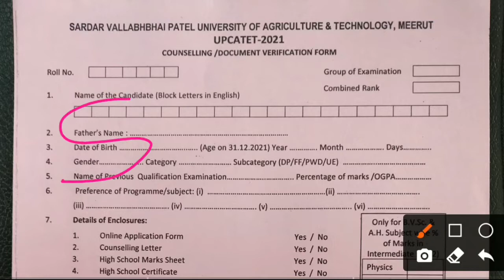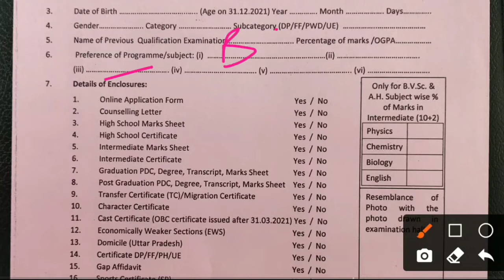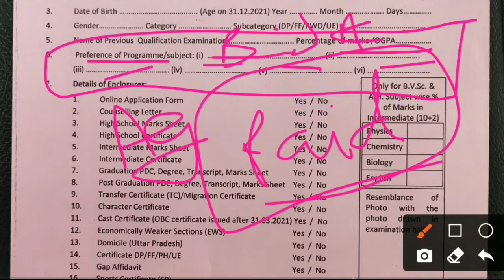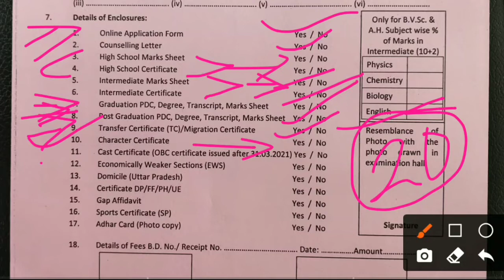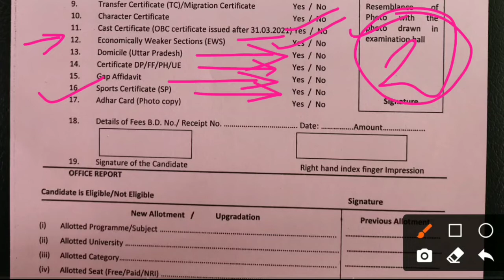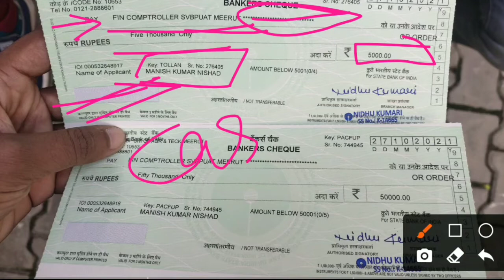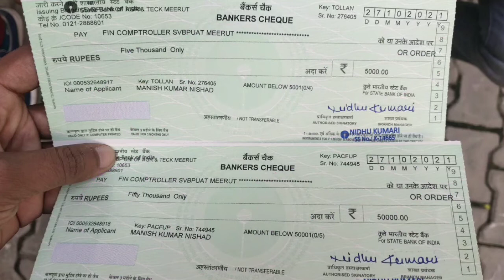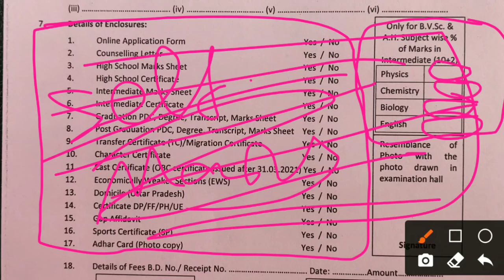Upcatet Counselling form kaise fill karte hai/how to fill upcatet offline counselling form 2021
ANIMAL_HUSBANDRY_ CLASS

धन्यवाद!